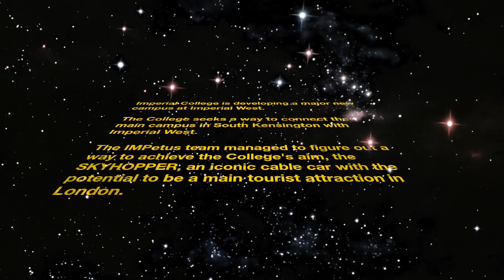[02] Cable Car | Week 5 Video Diary